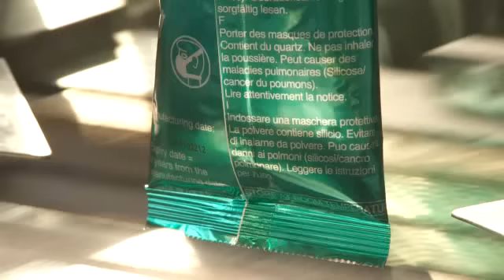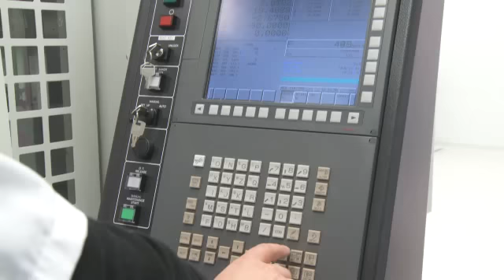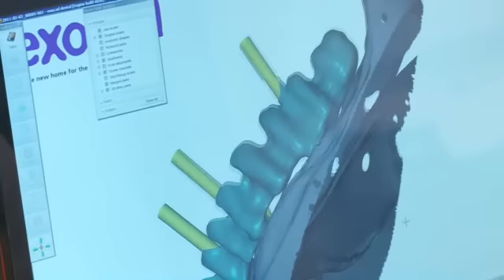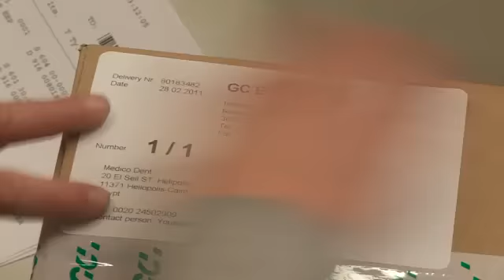GC Europe Company Video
GC EUROPE is the European subsidiary of GC Corporation.

For over 25 years, we have been recognised by both dentists and dental technicians alike as a provider of consistently high quality products that are easy to handle, as well as being capable of delivering the highest service standards to our customers. Our dedication to dentistry continually results in product development that provides value to our customers. We lead the way in glass ionomer technology and are well known for more than 20 years of expertise and progress in the field of gypsum products as well as impression and investment materials. In recent years we have added further strategic fields to our portfolio, in the form of innovative systems and products in Aesthetic Dentistry and Minimum Intervention.

INNOVATION AND SCIENCE
Our goal is very clear - as an innovative company encompassing both tradition and experience, we are dedicated to setting further milestones in dentistry. In our aim to achieve this goal, our primary concern is not simply technical product safety; we are also focused on the safety of people and oral health in particular, naturally always combined with the latest scientific knowledge. It is for this reason that GC EUROPE has provided long-standing support for the renowned Faculty of Dentistry at Leuven University (Belgium), as well as many other centres of excellence.

Through the Toshio Nakao Chair, we promote research into the adhesion of all dental materials. Our objective in this regard is to obtain a better understanding of how dentine and enamel adhesion works and successfully apply this knowledge to the development of innovative products. Following the groundbreaking bonding system GC G-Bond for GC Gradia Direct, this range has been extended by our research department with a number of exciting and well-tested product additions, including flowables or self-adhesive luting cements.

INNOVATION AND PARTNERSHIP
Through intensive cooperation and continual dialogue with dentists and technicians, we are in a position to recognise trends and identify needs and product requirements at very early stages. For example, a medical approach to caries management is quickly becoming an essential aspect of modern dental practice. For this reason, together with a group of professionals, we have introduced the pioneering concept of Minimum Intervention. The principles of MI are simple: to IDENTIFY and assess any potential caries risk factors at the earliest stage possible and to eliminate or minimise them to PREVENT caries occurring. If surgical repair is required, our aim is to ensure the maximum amount of tooth structure is conserved whilst bioactive materials are used to RESTORE the tooth. The first products relating to this programme are GC Tooth Mousse and GC Saliva-Check Buffer and our aim is to continue to provide additional products for simple but profound saliva diagnosis and impressive caries protection in the form of GC MI Paste Plus and GC Plaque Indicator Kit. Minimum Intervention by GC: a vision of caries management designed for the 21st century.

At GC EUROPE, we respond to the diverse regional markets by ensuring we operate branches throughout the major European countries and provide strong support teams that are local experts in the dental trade. Europe-wide networking and a central database ensure that all our products can be delivered in an efficient manner and are consistently available through our partners. In addition, GC EUROPE is proud to announce that we have been granted the EFQM "Recognized for Excellence" award. This represents another step towards our commitment to improving both our performance and services. After all, the concepts of tradition and innovation apply just as much to our products as they do to the services that we provide to you.